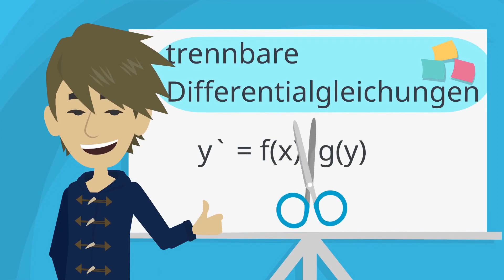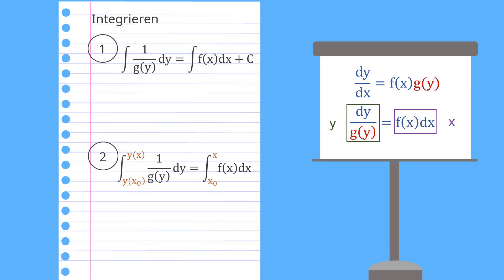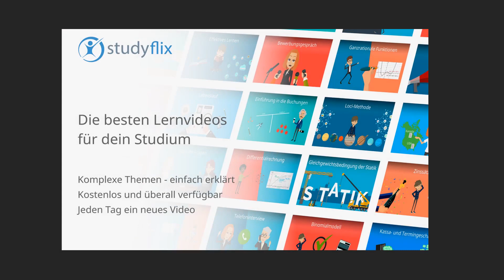Trennung der Variablen (Differentialgleichungen einfach erklärt)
Du willst Gewöhnliche Differentialgleichungen lösen und weißt noch gar nicht was da überhaupt getrennt werden soll ?

In diesem Video erklären wir dir alles zum Thema Trennung der Variablen aus dem Bereich Maschinenbau.

Du lernst in 5 Minuten was Differentialgleichungen sind und wie du sie mithilfe der Trennung von Variablen lösen kannst. Möglich ist das bei trennbaren bzw. separierbaren Differentialgleichungen. An einem Beispiel zeigen wir die wir dir alle Schritte die du zum lösen der Gleichung benötigst und bereiten dich so bestens auf deine nächste Klausur vor.

findest du unter anderem folgende Videos zum Thema gewöhnliche Differentialgleichungen lösen

Trennung der Variablen
Variation der Konstanten
Ansatz vom Typ der rechten Seite/Störfunktion
Bernoulli DGL
Exakte DGL
Transformation in System 1. Ordnung
Fundamentalsystem-Wronski-Determinante
Charakteristisches Polynom